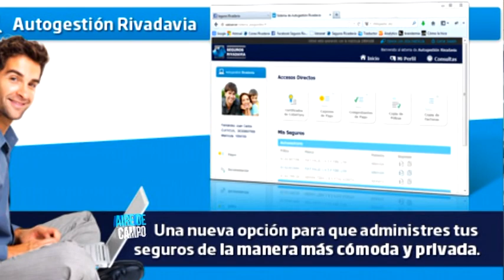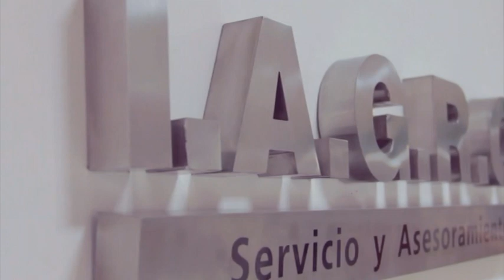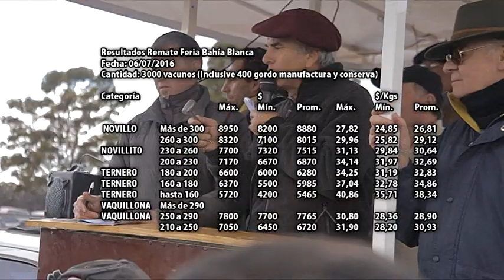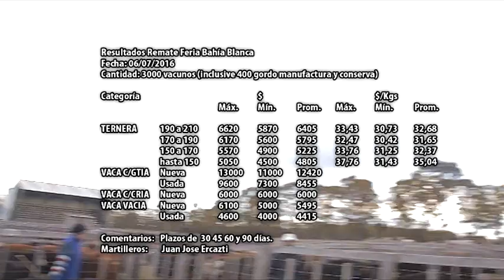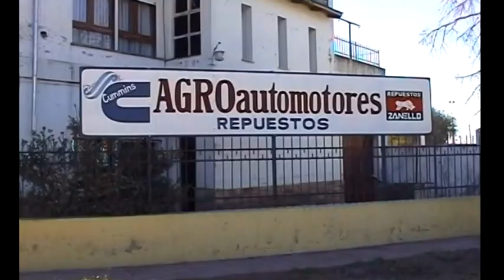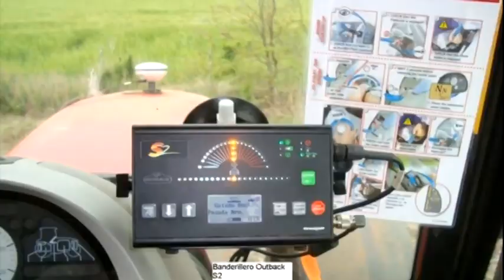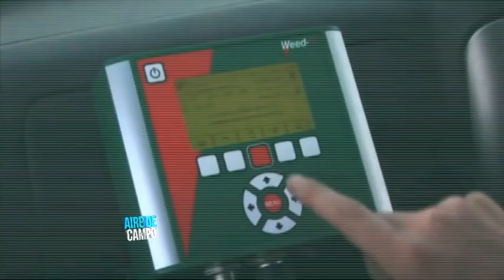Aire de campo Nro: 434- 8va Temporada.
HOLA AMIGOS DE TODO EL PAIS!!. HOY ESTOS TEMAS ENTRE OTROS. HABLAMOS CON HERNAN PELAYES(GTE. DE SEGUROS RIVADAVIA); LES MOSTRAMOS LOS PRECIOS DE EL REMATE DE JULIO DE LA CONSIGNATARIA EDGARDO VITTORI S.A EN BAHIA BLANCA; DIALOGAMOS CON CRISTOBAL DOYNI CABRE(SECRETARIO DE LA ASOCIACION DE GANADEROS); Y EL INGENIERO VICTOR CAMPOS(NOS MUESTRA AVANCES TECNOLOGICOS PARA EL CAMPO). CONDUCCION PERIODISTICA: RUBEN BERMAN.
FACEBOOK: AIRE DE CAMPO BAHIA BLANCA
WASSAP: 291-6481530